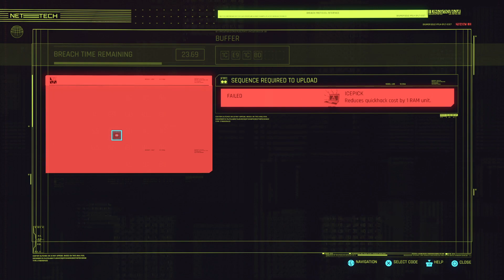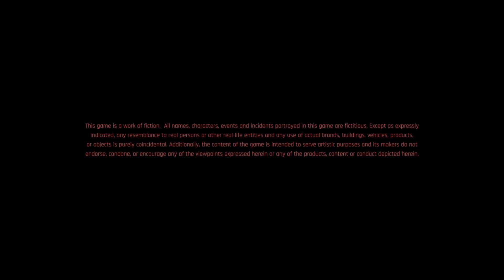Cyberpunk 2077 Corpo Playthrough | Episode 15: Meeting Panam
Rogue hooks us up with a fellow Fixer who can help us get close to Hellman. And she's about to ruin our life...

Originally broadcast on December 27th, 2020.